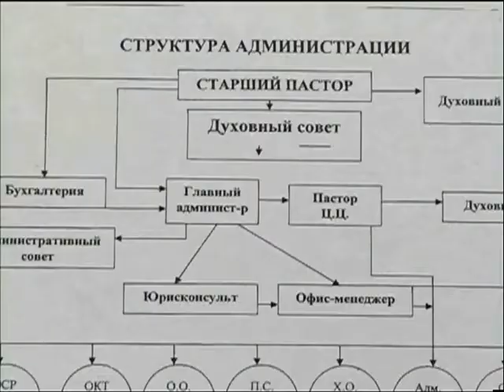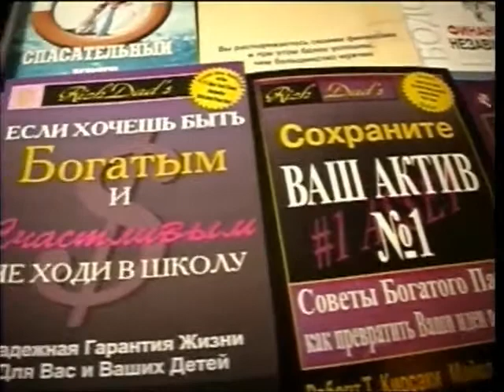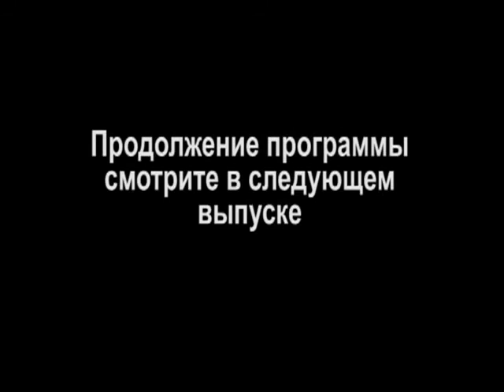Брат ТВ. Осторожно лжерелигии (1 часть)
Первое Евангельско - Христианское Баптистское телевидение Брат ТВ.